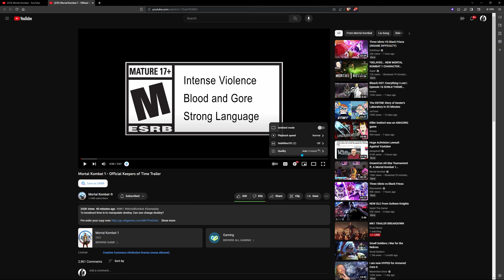Geras & Liu Kang are just showing off in this new trailer!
Looks like @mortalkombat dropped another awesome trailer for us, less reveals, but, certainly some new story stuff.